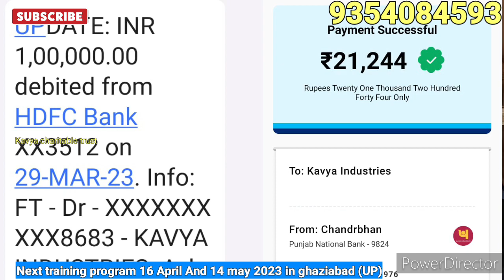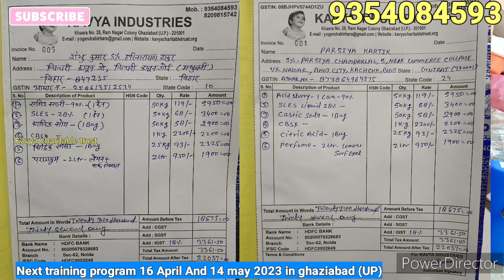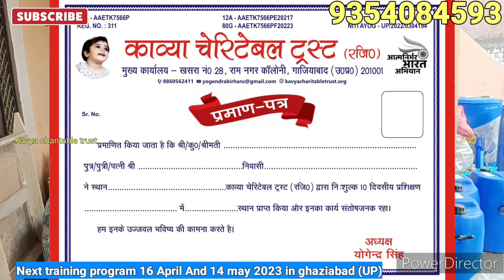यहां मिलेगा सस्ता और अच्छा row meterial| new business idea|detergent powder meterial|small business